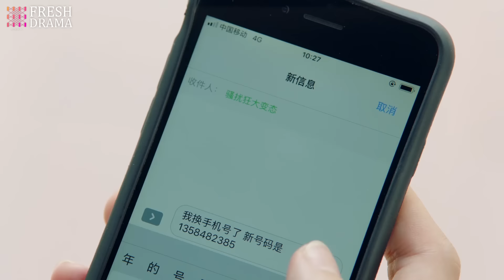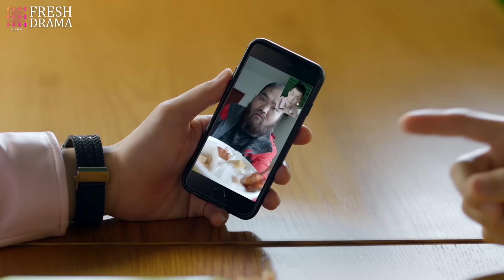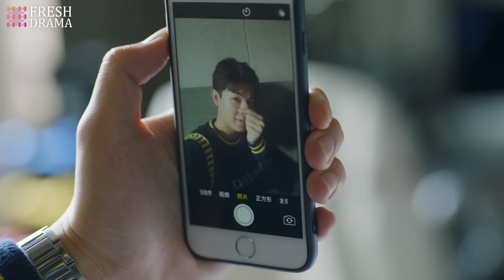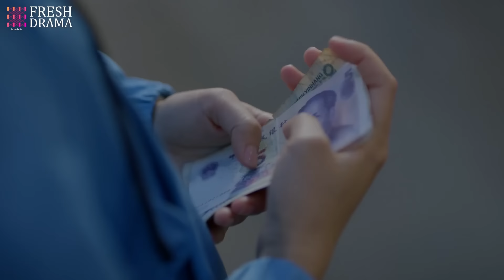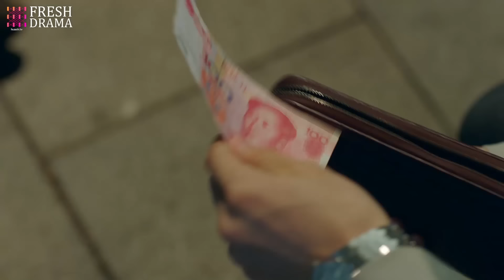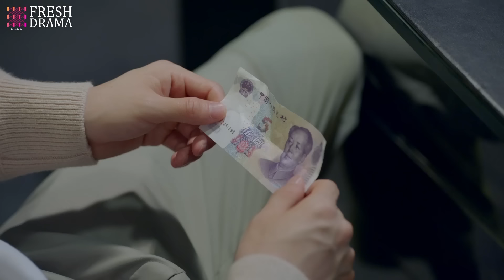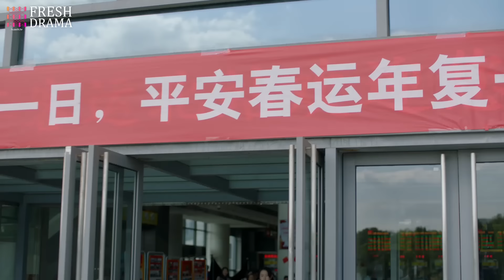🌞《我的人间暖阳》第6集 颜晓晨过年车票被偷 | My sunshine in life EP6 杨旭文 许龄月 🌻 Chinese drama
📺 剧名：我的人间暖阳
🌈 主演：杨旭文
🎬 集数：42集

💌 剧情简介：
一个普通家庭的幸福女孩颜晓晨（许龄月 饰），在高考时遭遇意外而被改变命运，最后不得不在大学期间依靠各种兼职、打工为自己赚取学费。而在一次兼职过程中偶遇大学校园里的风云人物沈侯（杨旭文 饰），二人机缘巧合之下成为了一对令人艳羡的大学情侣。与此同时，通过一次酒吧打工的巧遇，颜晓晨也认识了把她视为妹妹照顾的程致远（付辛博 饰）。随着时间的流逝，颜晓晨与沈侯感情愈发稳定，经历了从毕业走向职场过程后决定走进人生新阶段的下一步，却在婚礼前夕得知自己曾经的高考失利与沈侯有关；而另一方面，受伤的颜晓晨在程致远的照顾下，日渐开朗，却意外得知了程致远隐藏多年的更大的秘密。命运的巧妙安排赋予了这三个年轻人挣扎和痛苦，但同时也让他们在困境之中迅速成长、成熟，最终，三个人彼此达成了谅解，并遵从自己的内心，作出了关于人生的一次又一次抉择。

📺 Drama Name：My sunshine in life
🎬 Episodes: 42
🌈 Starring:
Ding Guanshen as Zhao Yuheng
Wang Yanzhi as Wu Qianqian
Chang Shixin as Wei Tong

💌 Synopsis:
The Happy Girl of an Ordinary Family, Yan Xiaochen (played by Xu Lingyue), had her destiny changed by an accident during the college entrance exam. She had to work various part-time jobs to pay for her tuition during her university years. During one of her part-time jobs, she coincidentally met the campus celebrity Shen Hou (played by Yang Xuwu), and the two became an enviable couple due to a series of fortunate events. At the same time, through a chance encounter while working at a bar, Yan Xiaochen also met Cheng Zhiyuan (played by Fu Xinbo), who treated her like a younger sister. As time passed, Yan Xiaochen's relationship with Shen Hou became increasingly stable. After graduating and entering the workforce, they decided to take the next step in their lives. However, on the eve of their wedding, Yan Xiaochen learned that Shen Hou was involved in her past college entrance exam failure. On the other hand, under Cheng Zhiyuan's care, Yan Xiaochen gradually became more cheerful and unexpectedly discovered a bigger secret that Cheng Zhiyuan had been hiding for years. The clever arrangement of fate gave these three young people struggles and pain, but also allowed them to grow and mature quickly in their difficulties. In the end, the three of them reached an understanding with each other and made one decision after another about their lives based on their own hearts.